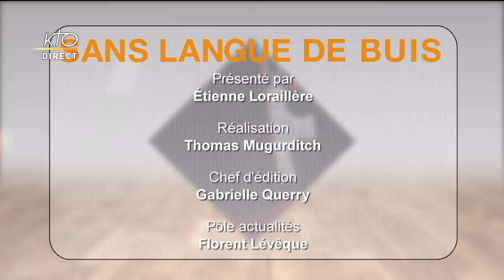Comment retrouver le sens de l'Europe ?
A quelques jours des élections européennes, qu´est-ce que les jeunes catholiques attendent de l´Europe ? Mgr Luc Ravel, archevêque de Strasbourg, dialogue avec eux et répond à leurs questions en direct sur KTO. Le développement économique peut-il s´accorder avec le respect de la dignité humaine ? Y a-t-il de la résignation ? Comment retrouver le sens du projet européen ? Comment contribuer de manière efficace ?
Sans Langue de Buis du 11/05/2019.